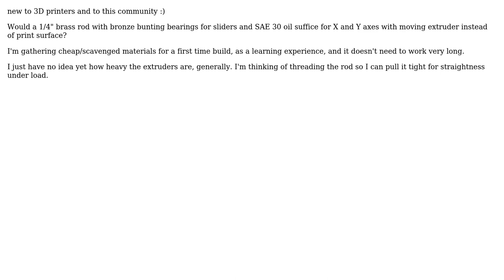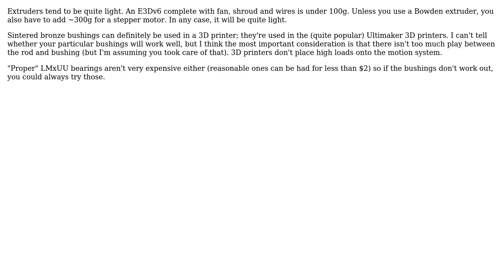3D Printing: Brass rails, bunting bearings ok for x,y axes?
3D Printing: Brass rails, bunting bearings ok for x,y axes?

The Question: new to 3D printers and to this community :)
Would a 1/4" brass rod with bronze bunting bearings for sliders and SAE 30 oil
suffice for X and Y axes with moving extruder instead of print surface?
I'm gathering cheap/scavenged materials for a first time build, as a learning
experience, and it doesn't need to work very long.
I just have no idea yet how heavy the extruders are, generally. I'm thinking of
threading the rod so I can pull it tight for straightness under load.

With thanks & praise to God, and with thanks to the many people who have made this project possible! | Content (except music & images) licensed under cc by-sa 3.0 | Music | Images & others | With thanks to user Tom van der Zanden user Dexter and the Stack Exchange Network Trademarks are property of their respective owners. You are responsible for your own actions.